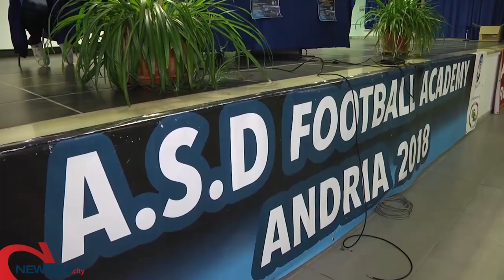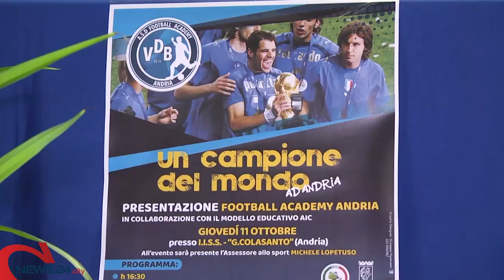ANDRIA | Il campione del mondo Simone Perrotta: «Essere buoni educatori, prima che allenatori»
L’ex calciatore ora consigliere AIC ospite della Academy Football all’interno del “Colasanto”